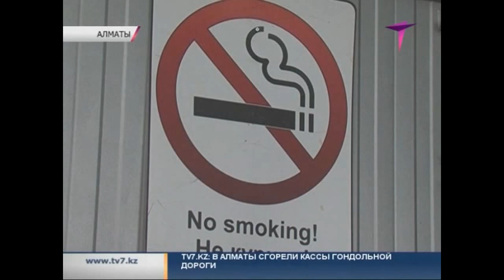Кассы гондольной дороги сгорели в Алматы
В Алматы сгорели кассы гондольной дороги горнолыжного курорта «Шымбулак». Сама «канатка» при этом не пострадала. Загорелась деревянная постройка. В ней в это время находились три кассира.